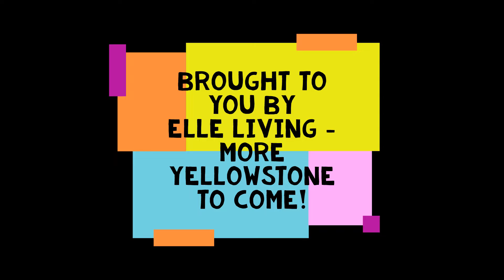Vixen Geyser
So cool!!  This is one of the most frequently active geysers in the park.
From our vacation in the summer of 2015.